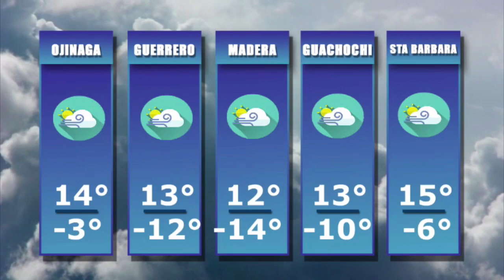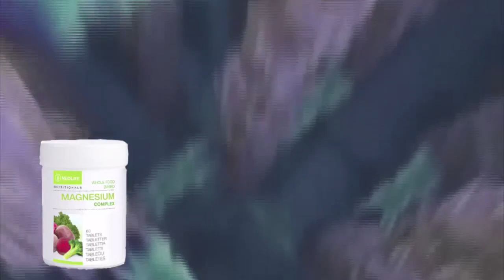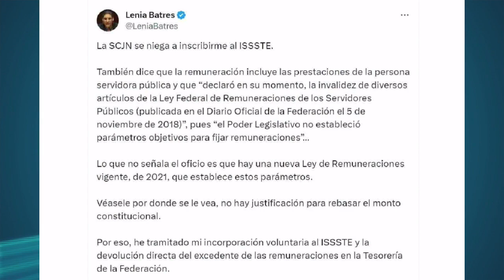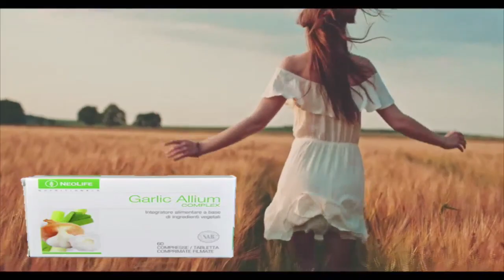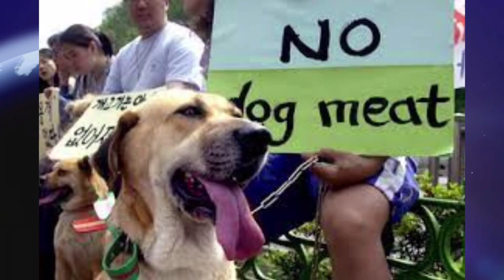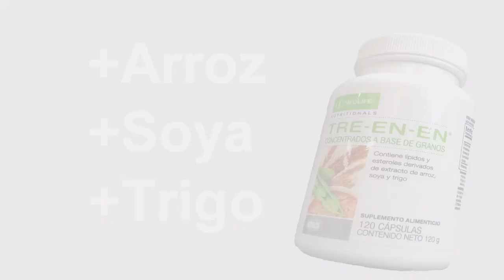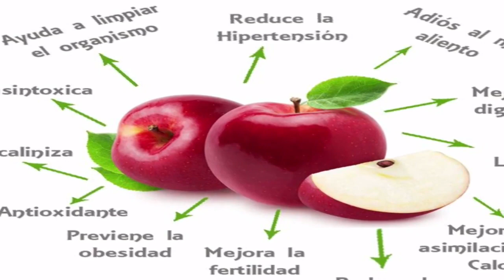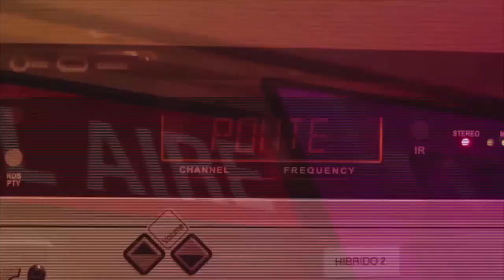Enlace Estatal 09 Enero 2024